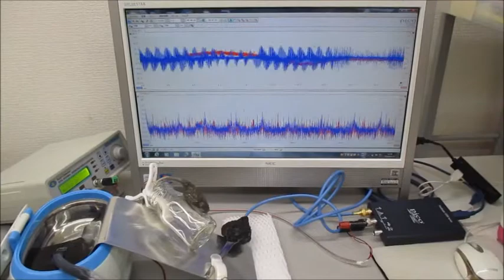超音波プローブ（発振型、測定型、共振型、非線形型）実験